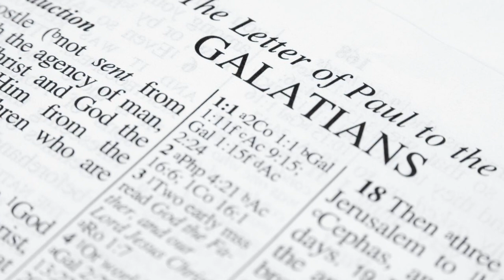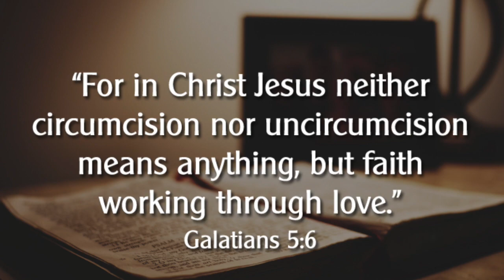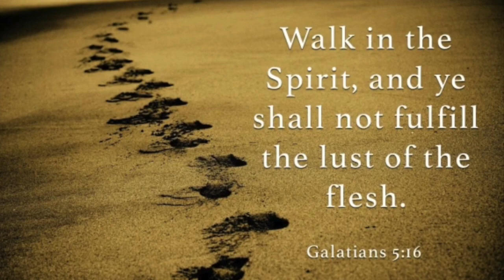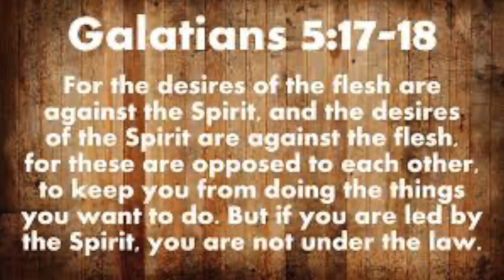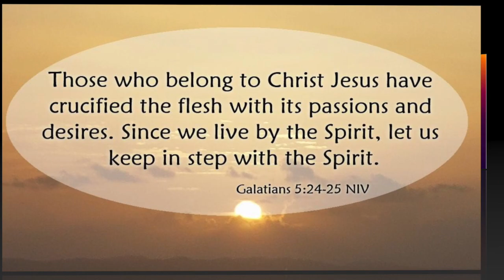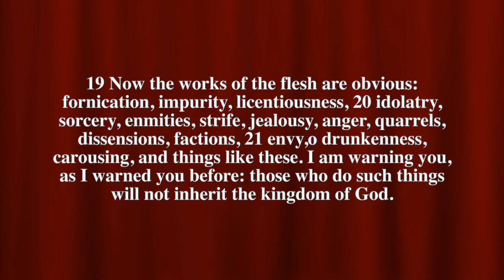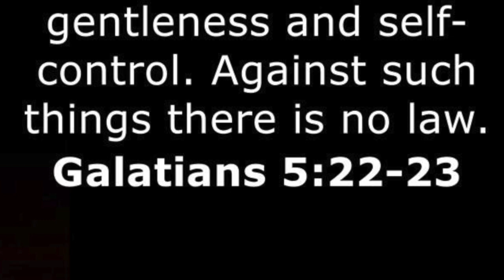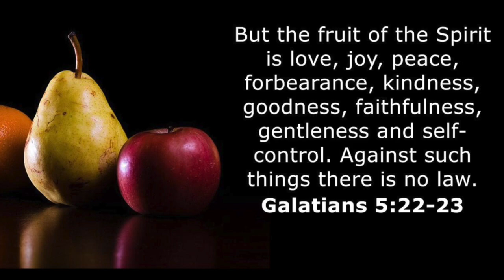SHOWERS OF THE SPIRIT (Second Reading Reflection Galatians 5:16-25) by Rev Dr Jacob Prasad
Solemnity of the Pentecost B (Second Reading Reflection Galatians 5:16-25)

The Works of the Flesh
16 Live by the Spirit, I say, and do not gratify the desires of the flesh. 17 For what the flesh desires is opposed to the Spirit, and what the Spirit desires is opposed to the flesh, for these are opposed to each other, to prevent you from doing what you want. 18 But if you are led by the Spirit, you are not subject to the law. 19 Now the works of the flesh are obvious: sexual immorality, impurity, debauchery, 20 idolatry, sorcery, enmities, strife, jealousy, anger, quarrels, dissensions, factions, 21 envy,[a] drunkenness, carousing, and things like these. I am warning you, as I warned you before: those who do such things will not inherit the kingdom of God.

The Fruit of the Spirit
22 By contrast, the fruit of the Spirit is love, joy, peace, patience, kindness, generosity, faithfulness, 23 gentleness, and self-control. There is no law against such things. 24 And those who belong to Christ[b] have crucified the flesh with its passions and desires. 25 If we live by the Spirit, let us also be guided by the Spirit